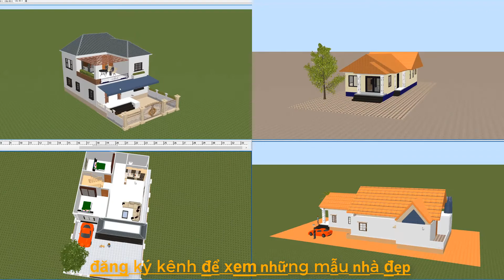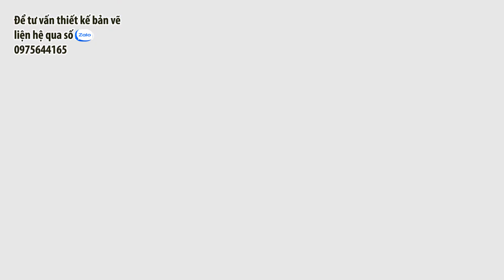mẫu nhà sảnh 2 tầng đẹp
mẫu nhà sảnh 2 tầng đẹp , hôm nay kênh bản vẽ nhà  xin giới thiệu , mẫu nhà sảnh 2 tầng đẹp , đây là mẫu nhà được rất nhiều người yêu thích với bố trí hài hòa không gian rộng đẹp hãy cùng kênh bản vẽ nhà xem qua video , mẫu nhà sảnh 2 tầng đẹp , để có thêm kiến thức và mẫu nhà đẹp ,chúc các bạn có một mẫu nhà đẹp cho mình đừng quên đăng ký kênh bản vẽ nhà nhé.
00:00 giới thiệu mẫu nhà sảnh 2 tầng đẹp
02:00 chi tiết bên trong mẫu nhà sảnh 2 tầng đẹp
05:00 kích thước mẫu nhà sảnh 2 tầng đẹp
Những videos hay bạn có thể xem .